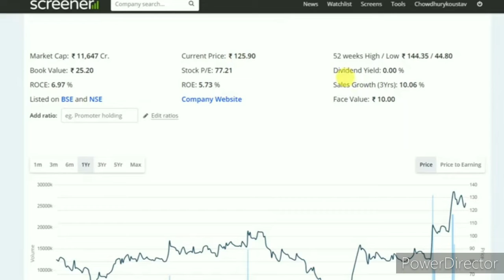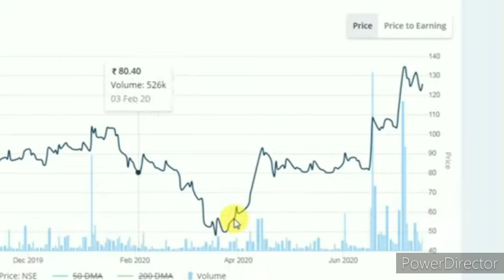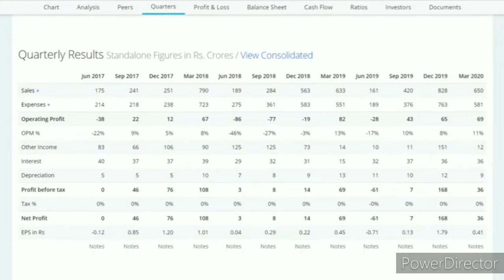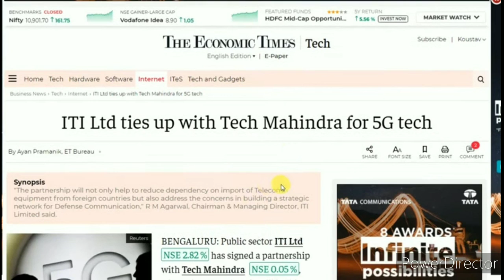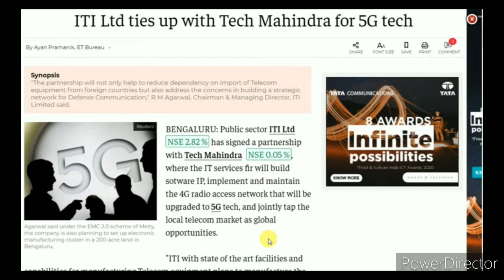PSU STOCK IMPLEMENT 5G NETWORK IN INDIA | SWING TRADE PICk FOR 2020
THIS_PSU_STOCK_IMPLEMENT_5G _NETWORK_IN_INDIA

THIS PSU STOCK IMPLEMENT 5G  NETWORK IN INDIA | SWING TRADE PICk FOR 2020 | BEST SHARE TO BUY
This is not the right time to privatise PSUs: Vinayak ChatterjeeThe need to galvanize public investments has a far higher impact, far higher, than the amount of revenue that it will garner by divesting these PSUs, says the Chairman, Feedback Infra.This is not the right time to privatise PSUs: Vinayak Chatterjee16 Jul, 2020, 12.52 PM IST

Vendors face pressure on working capital as e-commerce platforms, PSUs delay tax paymentsThe government recently allowed e-commerce companies and public sector undertakings — which normally deduct TCS and TDS on supplies -- to file returns by August end. Since many vendors who sell goods through e-commerce platforms were setting off the...11 Jul, 2020, 12.47 PM IST
Why are PSU stocks falling today?
Which company comes under PSU?
How many PSUs will be divested?
What is PSU Privatisation?
What is ITI share?
What is ITI IPO?
How is ITI FPO?
Who is the director of ITI?
iti limited ipo
iti ltd share price